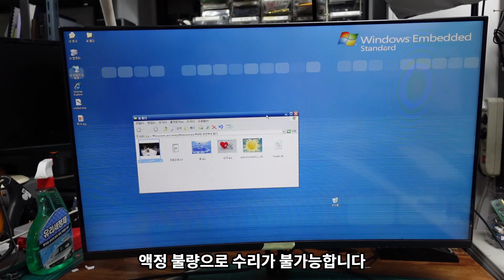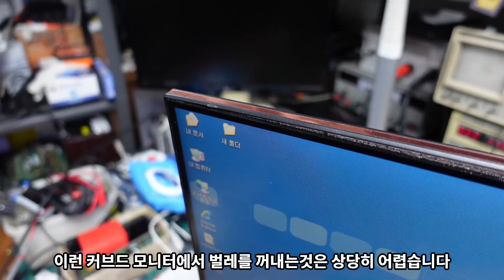커브드 모니터를 쓰고 계시다면 이영상을 당장 클릭하셔요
잘못하면 벌레 소굴 됩니다.
날파리들이 들어가지 못하도록 예방이 최우선이죠.

요즘 커브드 모니터의 문제점과 해결방법을 알려드립니다.

궁금하신 사항있으면 글을 남겨주세요
수시로 확인하고 답글 남겨드릴께요 ^^